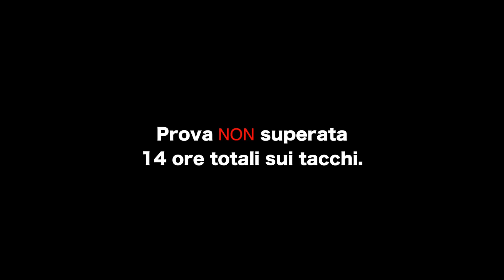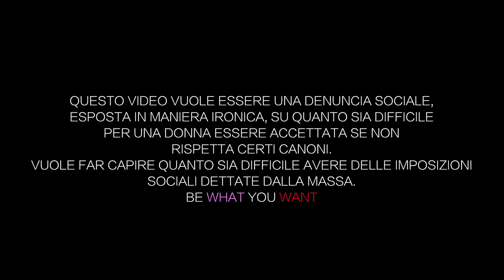24 ORE SUI TACCHI - Prova A Essere Donna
Ecco la prima sfida di PROVA A ESSERE DONNA
Ho provato a vivere una giornata intera SUI TACCHI.
Quale altre prove potrei fare? Commenta
Guarda bene la fine del video prima di scrivere qualsiasi cosa.